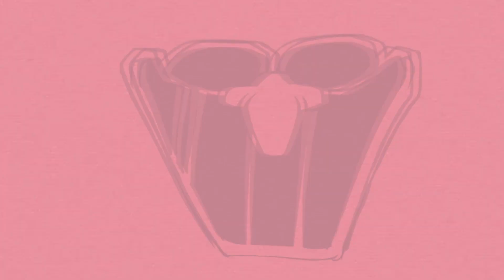Left Unchecked But Bf Sings it - (Friday Night Funkin') - FNF Cover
Membership Supports :
Ellis Playz